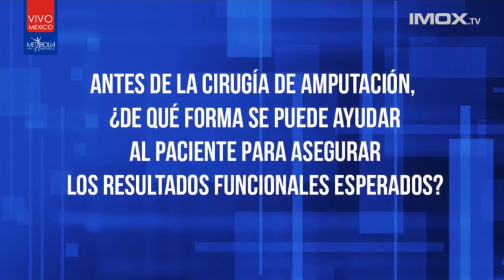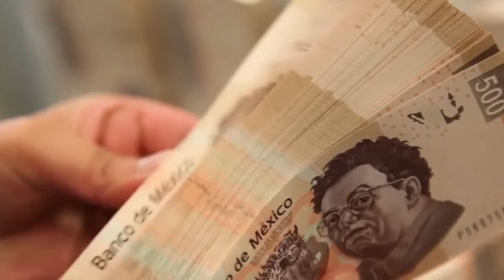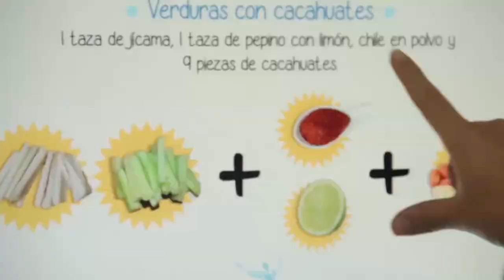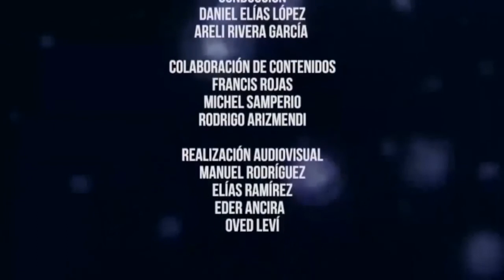Metabolia - "Manejo previo a la prótesis en pacientes amputados"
"Manejo previo a la prótesis en pacientes amputados"
Retransmisión 24 de agosto a las 7:00 de la tarde
Invitado:
O.P. Oscar Elizalde López
-Licenciado en órtesis y prótesis egresado del Instituto Nacional de Rehabilitación.
Con nuestro conductor el Dr. Daniel Elías
Co-conductora la LN. Areli Rivera